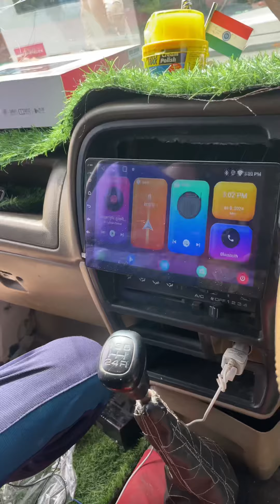Tavera android fitment